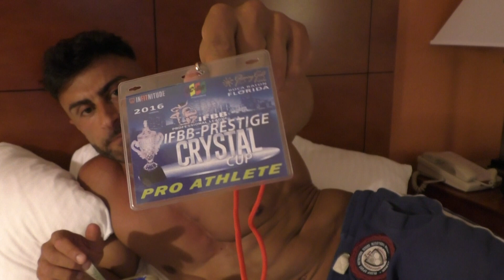Einen Tag vor dem Wettkampf! Cheaten mit 1200g Kohlenhydraten!!!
Wie kommt es das ich so viel Kohlenhydrate einen Tag vor einem Profiwettkampf zu mir nehme?
Die Antwort dafür gibt es im Video und noch paar andere Sachen, die noch wichtig sein könnten für Wettkämpfer und Models ;-)

Meine Produktempfehlungen für einen muskulösen Körper:
Whey Complex
Whey Isolat 95
Gold Omega3 Fettsäuren
BCAA Caps
Glutamin Caps
Multivitamin Caps